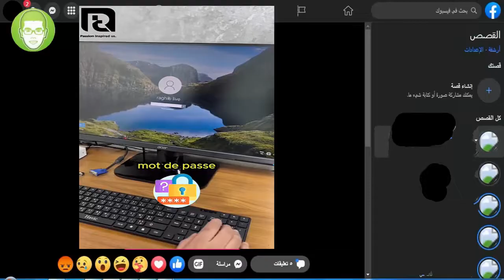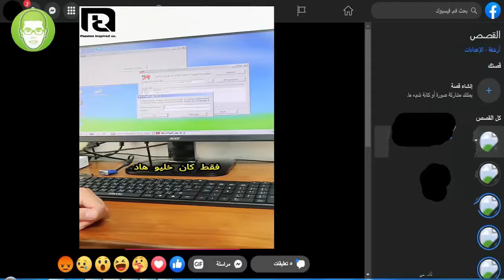كيف تدخل الى الويندوز اذا نسيت كلمة المرور ◄ ابسط حل على الاطلاق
كيف تدخل الى الويندوز windows اذا نسيت كلمة المرور ◄ ابسط حل على الاطلاق نسيت كلمة مرور الحاسوب الدخول الى الحاسوب اذا نسيت كلمة المرور

عندما تنسى كلمة سر ويندوز 10، يمكنك استعادتها باستخدام طرق متنوعة. يمكنك الدخول إلى ويندوز 10 بدون كلمة مرور، أو تغيير كلمة المرور الحالية، أو حذف كلمة السر بشكل نهائي.
إليك بعض الخطوات التي يمكنك اتباعها:
استعادة كلمة المرور:
استخدم خيار "نسيت كلمة المرور" المتاح عند محاولة تسجيل الدخول. يمكنك من خلاله استعادة كلمة المرور باستخدام البريد الإلكتروني المرتبط بحسابك.
حذف كلمة السر:
يمكنك حذف كلمة السر بشكل نهائي عن طريق الذهاب إلى "إعدادات الحساب" ثم "خيارات الدخول"، ومن ثم تعيين الدخول بدون كلمة مرور.
كسر كلمة مرور الويندوز:
توجد طرق تقنية لكسر كلمة مرور الويندوز، لكن يجب استخدامها بحذر وفقًا للقوانين والأنظمة الخاصة بالخصوصية والأمان.
استخدام حساب مساعد:
يمكنك استخدام حساب مساعد أو حساب مدير للوصول إلى الحاسوب في حالة نسيان كلمة المرور.
استشارة الدعم الفني:
في حال عدم القدرة على استعادة كلمة المرور بواسطة الطرق المتاحة، يمكنك التواصل مع دعم ويندوز للمساعدة في الحصول على حل مناسب.
باستخدام هذه الطرق، يمكنك حل مشكلة نسيان كلمة المرور والوصول إلى جهاز الكمبيوتر ويندوز 10 بسهولة
نسيت كلمة سر ويندوز 10؟ لا تقلق، يمكنك استعادة كلمة المرور بسهولة. يمكنك الدخول إلى ويندوز 10 بدون باسورد واستخدام طرق متنوعة لاستعادة كلمة المرور. كلمة سر الويندوز مهمة لأمان جهازك، ويمكنك تغييرها أيضًا إذا كنت ترغب في ذلك. هل نسيت كلمة المرور ويندوز 7؟ لا داعي للقلق، يمكنك حذف كلمة السر في ويندوز 10 بسهولة أو كسر كلمة مرور الويندوز بدون برامج. كيفية افتح الكمبيوتر إذا نسيت كلمة المرور ويندوز 7؟ يمكنك استخدام أفضل الطرق لإزالة كلمة سر الويندوز 10. في حال نسيان باسورد ويندوز 10، لا تتردد في استخدام الحلول المتاحة لاستعادة والوصول إلى جهازك بسهولة وأمان."